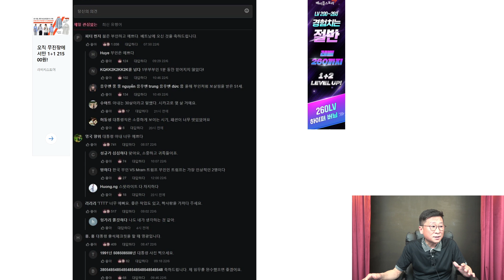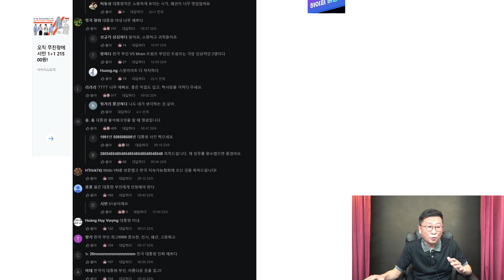김건희 여사 韓영부인 최초로 아오자오 입었다! 현지반응 폭발했다!